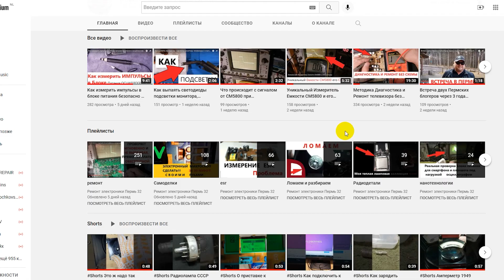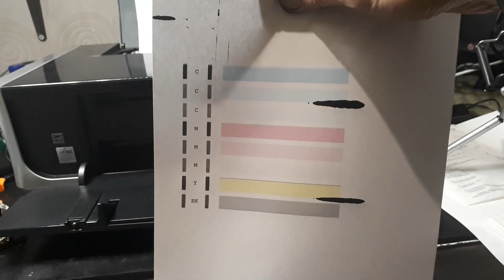Canon IP4500 принтер не печатает или печатает с полосами самостоятельное обслуживание, ремонт, запра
Случаются в жизни чудеса. Вот одно из них. Принтер, который работает уже более 15 лет. Такая редкость в сегодняшней действительности одноразовых продуктов.

Помощь каналу
Карта
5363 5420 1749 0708